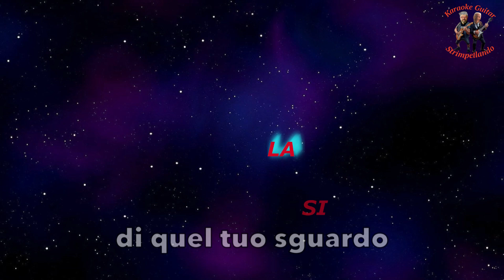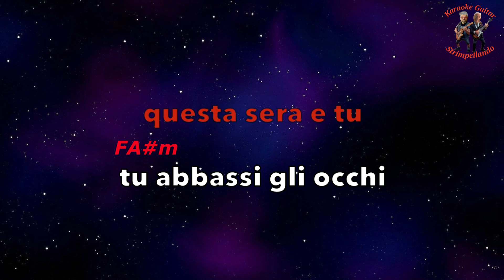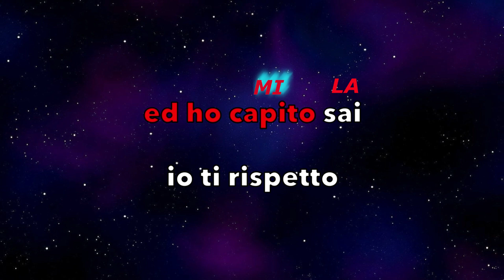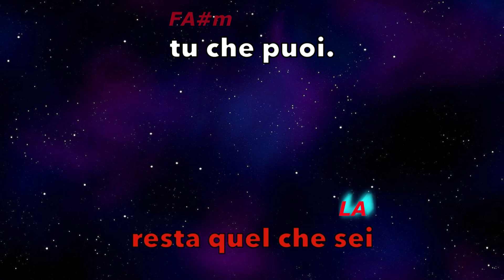"Pooh" - "Pierre" Base Karaoke con accordi (Fair Use)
In questo video è stato fatto un testo con accordi del brano " Pierre " di Pooh